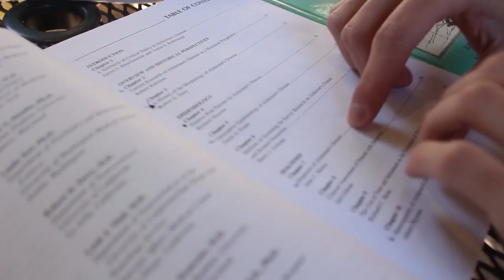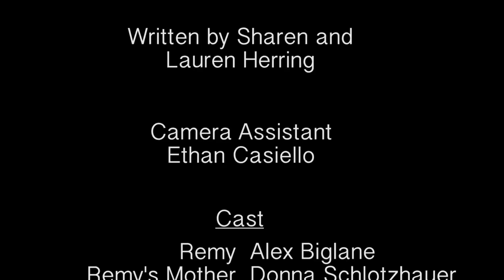Remymber Distinctly - Senior Project Final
This short film portrays the fear of being forgotten through a young boy's perspective. He hopes his eccentric style will make him stand out, but his deepest fears quickly unfold.

Music Credits - Electric Light Orchestra "Mr. Blue Sky", The Beatles "Don't Let Me Down"